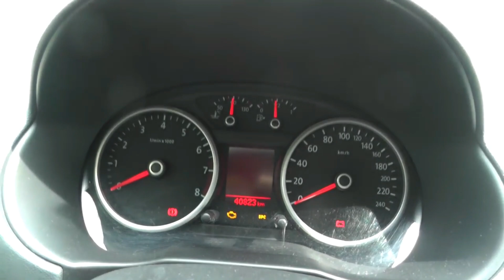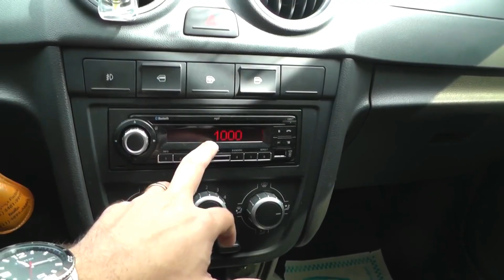VW Gol Power, o melhor que avaliei // Caçador de Carros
Não importa se você tem um Fusquinha ou uma Ferrari na garagem, se for um apaixonado por carros, vai sempre cuidar bem dele. É o caso desse Volkswagen Gol Power 2013, que teve sorte na vida e foi muito bem cuidado.

"Caçador Shorts" é uma série de vídeos antigos, já publicados aqui no canal, mas num formato resumido.
Sim, eu me inspirei no Meteoro Brasil 😉